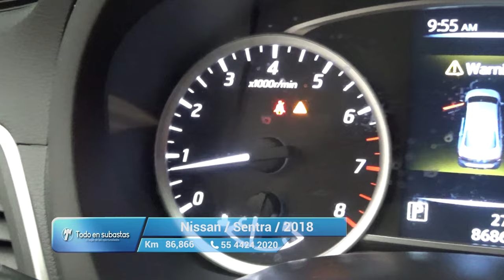Nissan / Sentra / 2018 - 11821